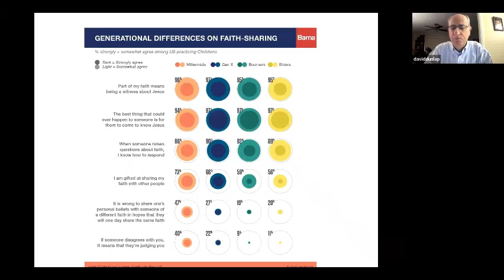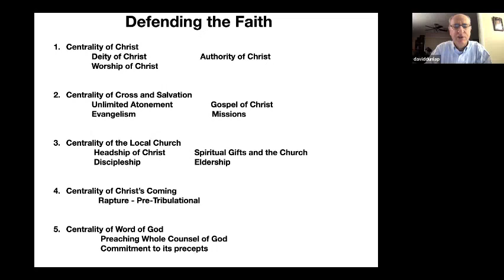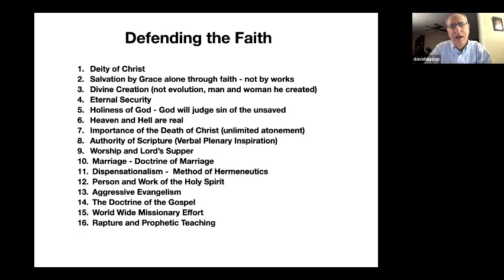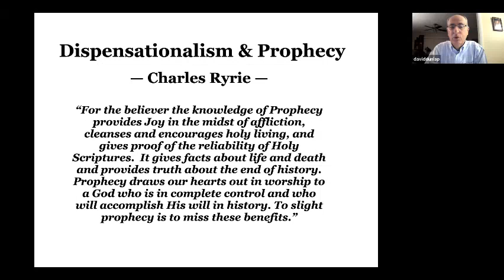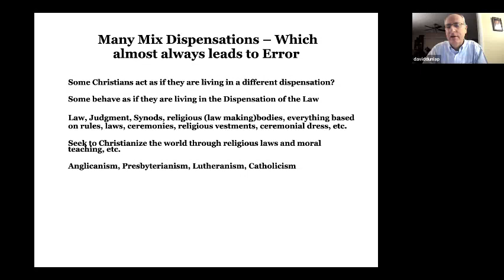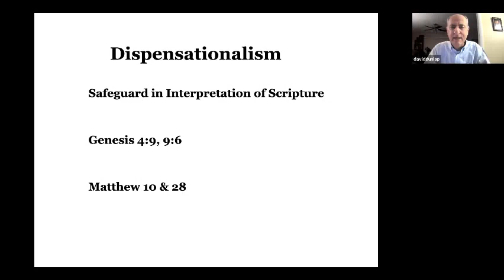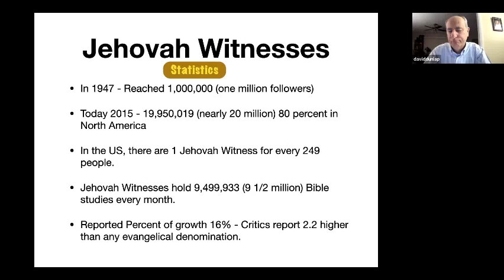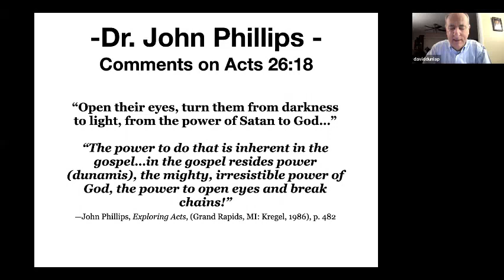Defending the Faith - Part 2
David Dunlap spoke during the Bethany Chapel Prayer Meeting on Tuesday, April 27, 2021.

David finished his two-part message he started two weeks prior on the importance of defending the doctrine of Scripture.